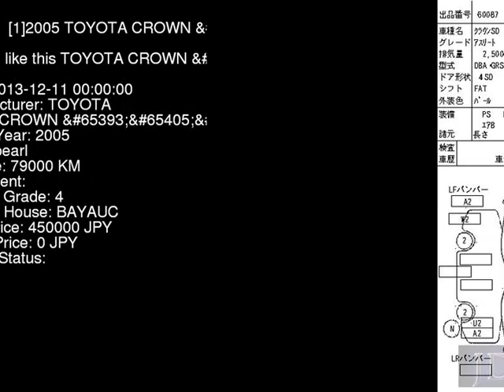2005 TOYOTA CROWN GRS180 - Japanese Used Car For Sale Japan Auction Import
2005 TOYOTA CROWN  GRS180 - Japanese Used Car For Sale Japan Auction Import GRS180,TOYOTA,CROWN,jdmvip,vip,jdm,cars,japan,jdmvip.com,japanesecars,usedcars Japanese Used JDM Car For Sale At Auction in Japan for Import